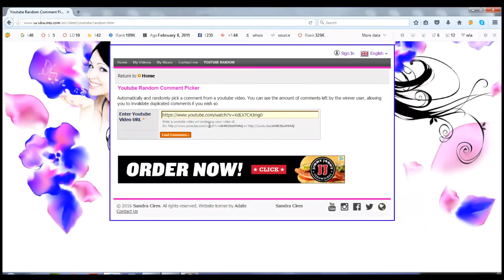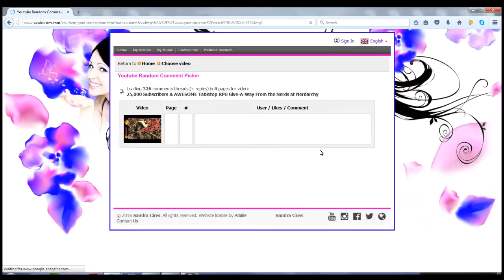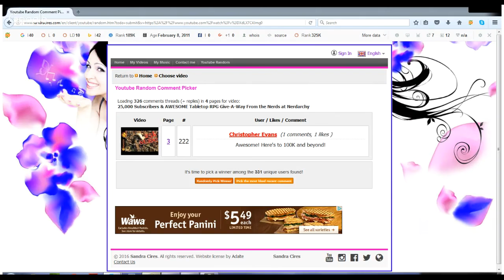Quests & Adventures #2 The Dragon's Hoard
Nerdarchy reveals a virtual dragons hoard of gifts that have come as we close in on the holidays. We will also be giving away the Easy Roller Dice set of gun metal dice and a dice tray from our 25,000k sub give-a-way. Then there is the tabletop RPG discussions that are more than likely to ensue. Not to mention the live chat will be up and going for you guys and gals to chime in on Dungeons & Dragons, RPGs, or any other nerdy subject your heart desires.

Holiday Shopping on Amazon

Volo’s Guide to Monsters

Tome of Beasts

Archania’s Workshop

RPG related Kickstarters currently going
Coulin - the dice game

Nerdarchy.com
World of Darkness: Malkavian

World of Darkness: 52 Hertz Whale or Oppinatokua?

The Walking Dead: What’s wrong with Season 7?

“Madam Versiliplex’s Magical Wonders” – Out of the Box #34 D&D Encounters

2 New Monk Traditions For 5E D&D The Way of the Kensei and Tranquility Unearthed Arcana Review

Monsters That Scream Cthulhu in 5E- The Deep Scion and Sea Spawn from Volo's Guide To Monsters

The Most Powerful Magic- The D&D Wish Spell| Lets Talk Spell Casting & Magic in 5E D&D